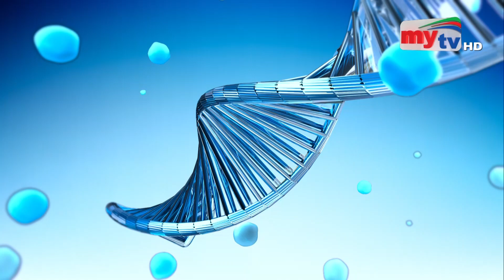বিষণ্ণতা | Dr. Fahmida Ferdous | Dr. Sanjida | EP 419 | My Health | Mytv